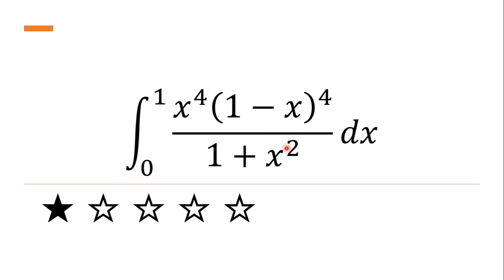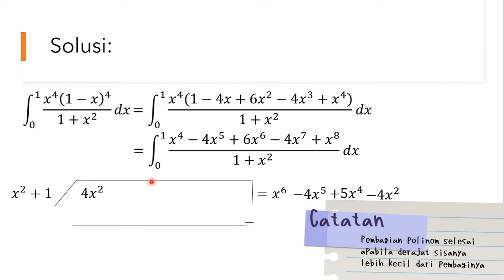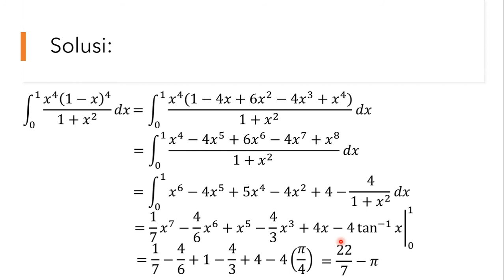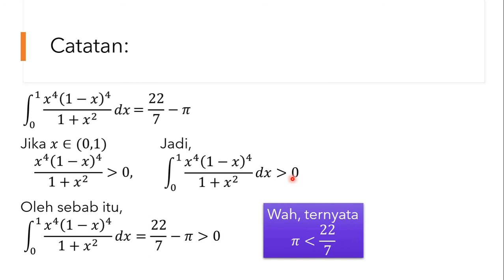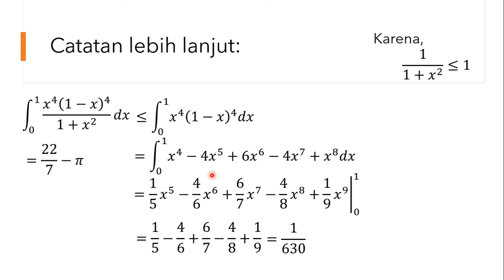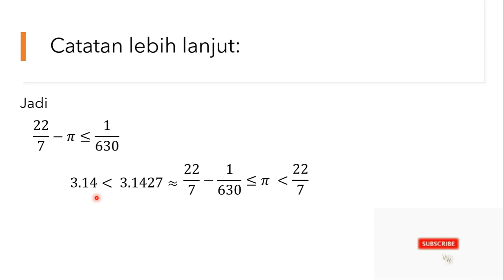14-Bukti dengan integral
Konstanta lingkaran adalah pi~
Tapi di SD, kita sering menggunakan angka 22/7 atau 3,14 untuk
mengganti peran pi.

Lalu, bagaimana urutan 3,14 pi dan 22/7, siapa yang paling besar?
Siapa yang paling kecil?